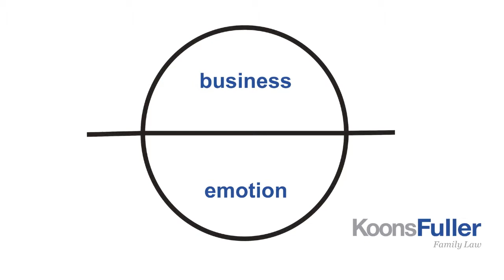Attorney Charla Bradshaw on Divorce Emotion and Business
Denton divorce attorney Charla Bradshaw explains the Harvard Divorce Model and how she uses it to move clients from dealing out of emotion to negotiating from a business perspective.